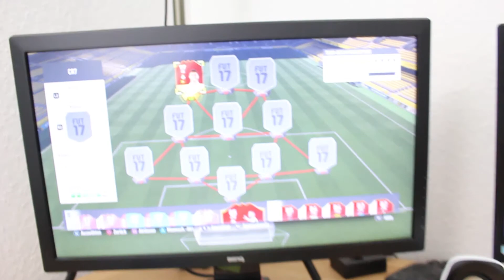97 RONALDO MONTHLY REWARDS SQUAD BUILDER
Heute für euch ein ganz besonderer Squad Builder! Like und Abo nicht vergessen wenn es euch gefallen hat und ihr mehr davon sehen wollt!
PSN: Dodo_887